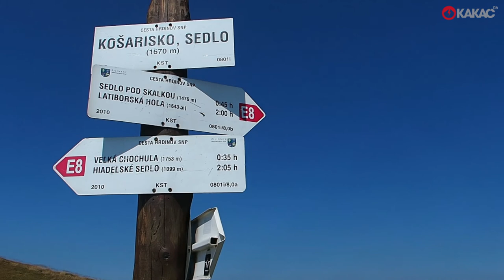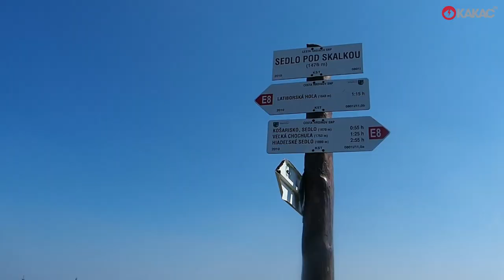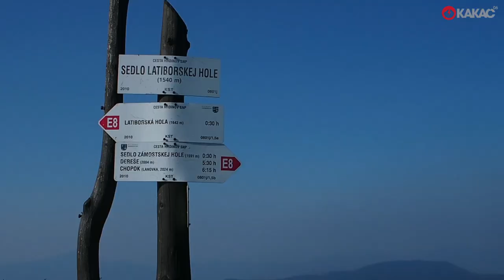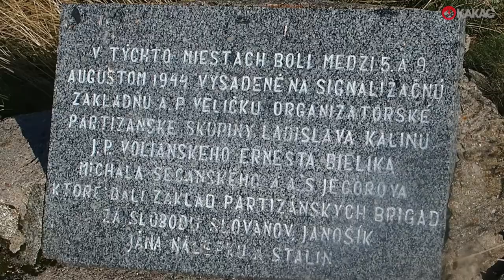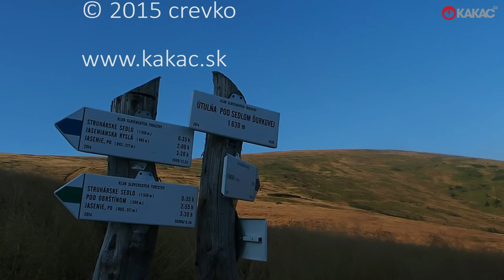Z Hiadeľského sedla na útulňu Ďurková